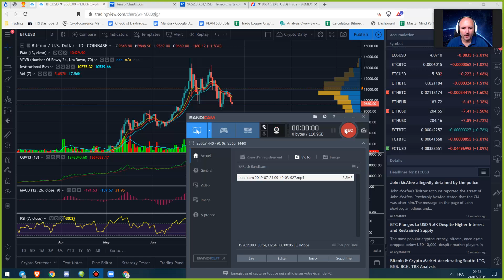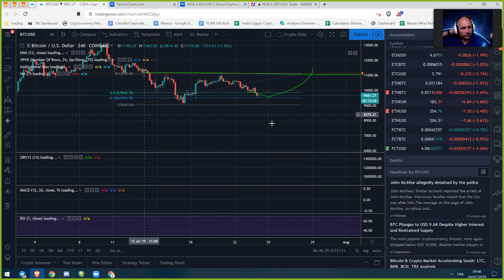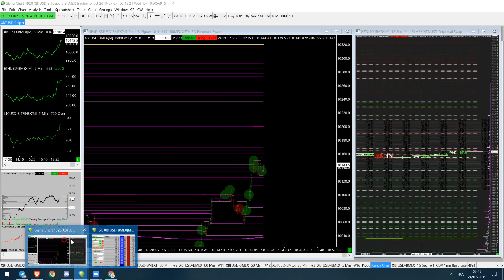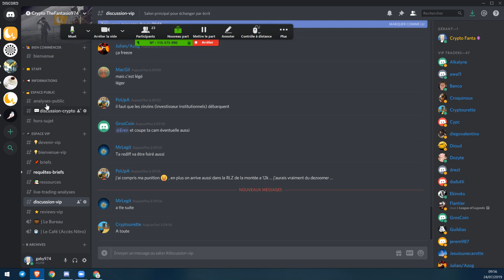La Météo Bitcoin FR - Mercredi 24 juillet 2019 - Crypto Fanta